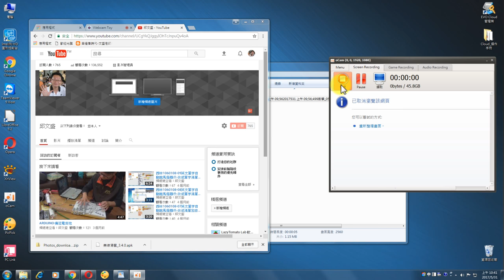影片上傳測試